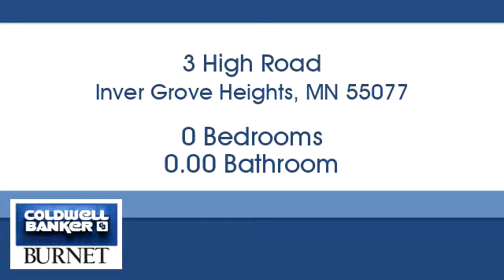Homes for sale - 3 High Road, Inver Grove Heights, MN 55077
Bedrooms: 0
Bathrooms: 0.00
Square Feet: 0
Price: $325,000

For more information about this property, please contact Charlie Neimeyer at or . You can also text 4727728 to 67299.

7550 France Ave. S